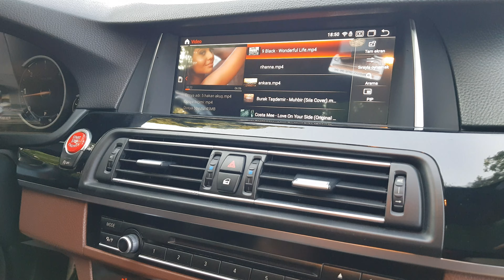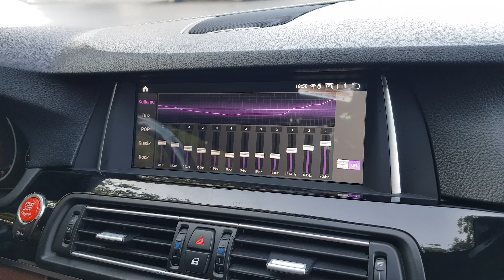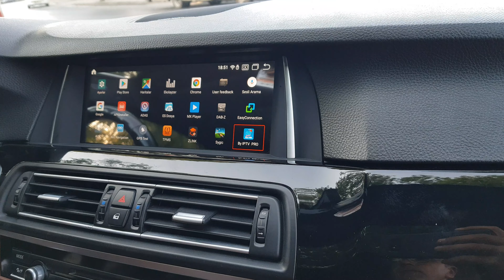BMW 5 F10 Android Multimedya dvd navigasyon tv kamera bluetooth